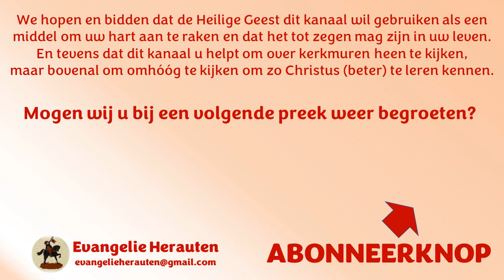Ds. N.P.J. Kleiberg | Lukas 23: 33-49 | Jezus gaat door de duisternis naar het licht | Goede Vrijdag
1. Als Mens
2. Als Zoon
3. Als Overwinnaar

33 En toen zij kwamen op de plaats, genaamd Hoofdschedelplaats, kruisigden zij Hem aldaar, en de kwaaddoeners, den een ter rechterzijde en den ander ter linkerzijde.
34 En Jezus zeide: Vader, vergeef het hun; want zij weten niet, wat zij doen. En verdelende Zijn klederen, wierpen zij het lot.
35 En het volk stond en zag het aan. En ook de oversten met hen beschimpten Hem, zeggende: Anderen heeft Hij verlost, dat Hij nu Zichzelven verlosse, zo Hij is de Christus, de Uitverkorene Gods.
36 En ook de krijgsknechten, tot Hem komende, bespotten Hem, en brachten Hem edik;
37 En zeiden: Indien gij de Koning der Joden zijt, zo verlos Uzelven.
38 En er was ook een opschrift boven Hem geschreven, met Griekse, en Romeinse en Hebreeuwse letters: DEZE IS DE KONING DER JODEN.
39 En een der kwaaddoeners, die gehangen waren, lasterde Hem, zeggende: Indien Gij de Christus zijt, verlos Uzelven en ons.
40 Maar de andere, antwoordende, bestrafte hem, zeggende: Vreest gij ook God niet, daar gij in hetzelfde oordeel zijt?
41 En wij toch rechtvaardiglijk; want wij ontvangen straf, waardig hetgeen wij gedaan hebben; maar Deze heeft niets onbehoorlijks gedaan.
42 En hij zeide tot Jezus: Heere, gedenk mijner, als Gij in Uw Koninkrijk zult gekomen zijn.
43 En Jezus zeide tot hem: Voorwaar, zeg Ik u: Heden zult gij met Mij in het Paradijs zijn.
44 En het was omtrent de zesde ure, en er werd duisternis over de gehele aarde, tot de negende ure toe.
45 En de zon werd verduisterd, en het voorhangsel des tempels scheurde midden door.
46 En Jezus, roepende met grote stemme, zeide: Vader, in Uw handen beveel Ik Mijn geest. En als Hij dat gezegd had, gaf Hij den geest.
47 Als nu de hoofdman over honderd zag, wat er geschied was, verheerlijkte hij God, en zeide: Waarlijk, deze Mens was rechtvaardig.
48 En al de scharen, die samengekomen waren om dit te aanschouwen, ziende de dingen, die geschied waren, keerden wederom, slaande op hun borsten.
49 En al Zijn bekenden stonden van verre, ook de vrouwen, die Hem te zamen gevolgd waren van Galilea, en zagen dit aan.

Preken van ds. N.P.J. Kleiberg staan met zijn toestemming op Evangelie Herauten.